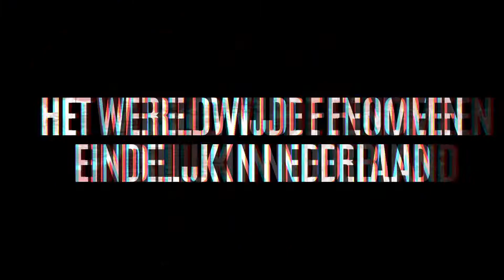Ghost Stories in het Munttheater op za 23 november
Als je denkt dat je alles hebt gezien, komt de West End hit ‘Ghost Stories’ met een Nederlandse versie. Een duizelingwekkende achtbaan van spanning en huiveringwekkende momenten die wereldwijd al door ruim 500.000 bezoekers is gezien! Loïs en Levi gingen kijken...